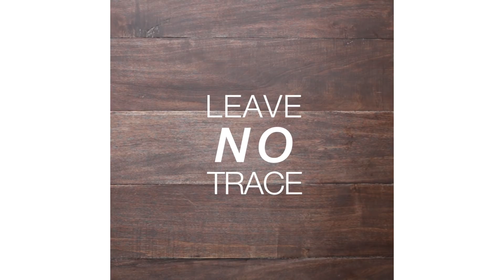31 Clever Camping Hacks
MUSIC
Chance To Make You Mine_Instrumental
Licensed via Warner Chappell Production Music Inc.